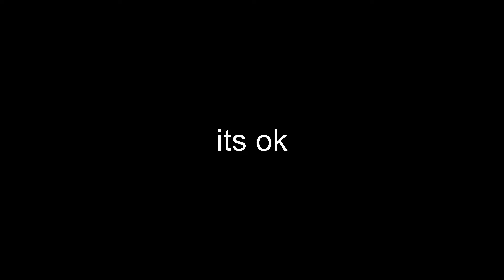its ok i understand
guys this is a joke dw
im literally laughing while making this